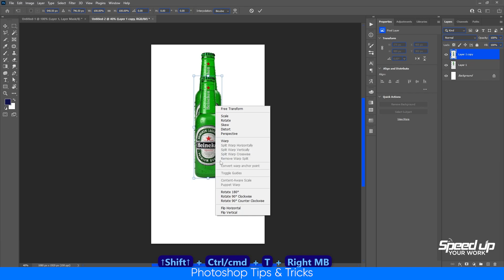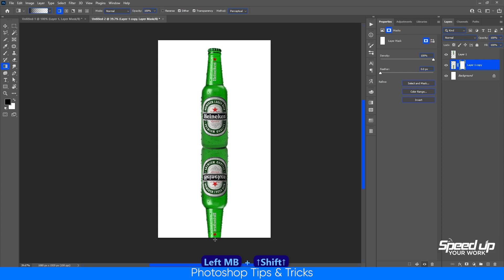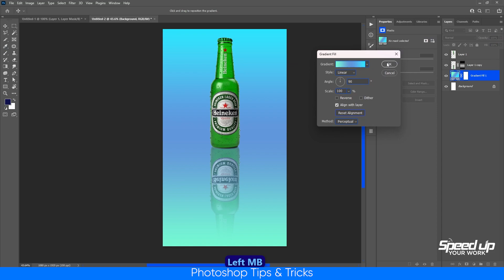How to make reflection of bottle in photoshop